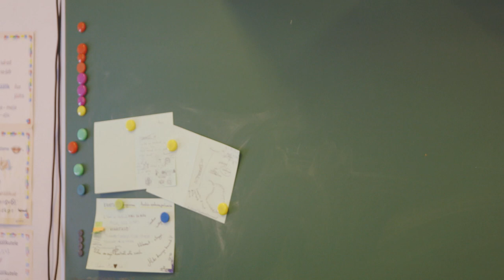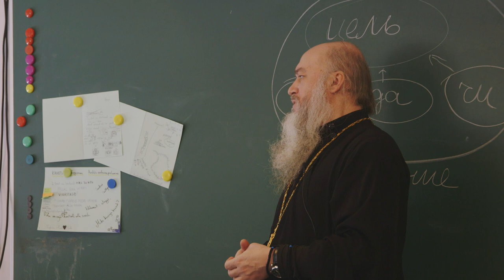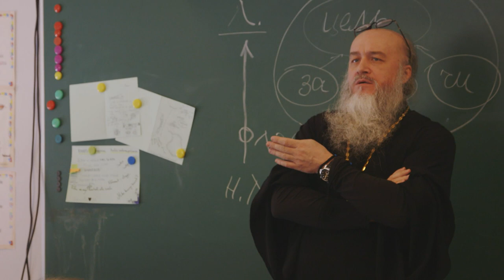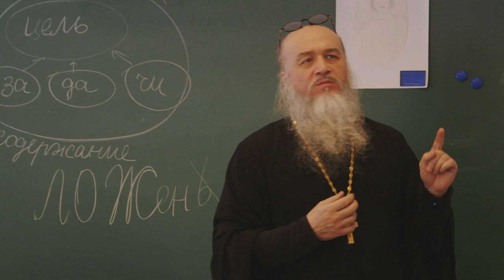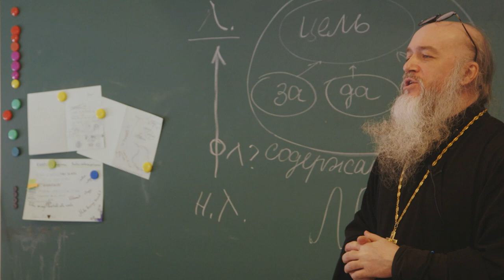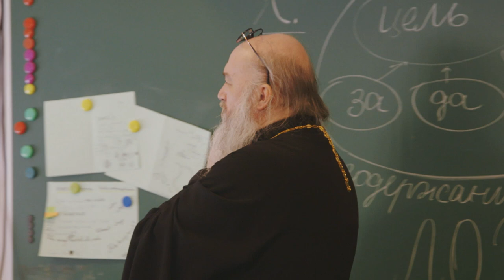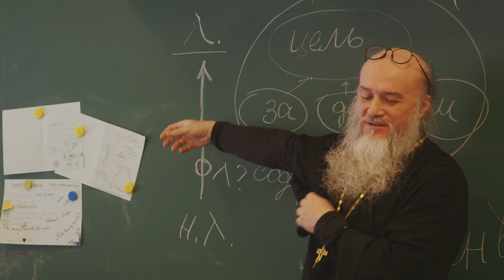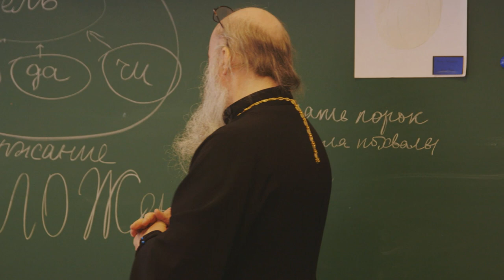"Похвала и благодарность в дето-родительском общении", игумен Хрисанф (Липилин)